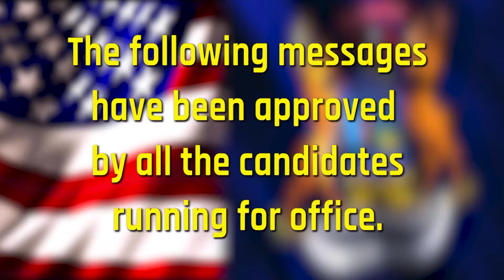Lead Like A Girl Political Candidate Savanna 2019